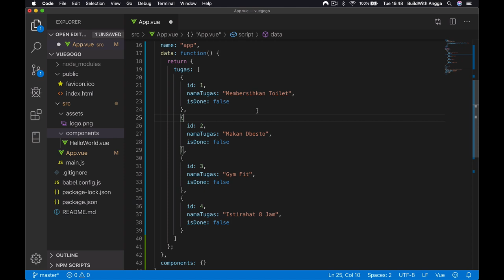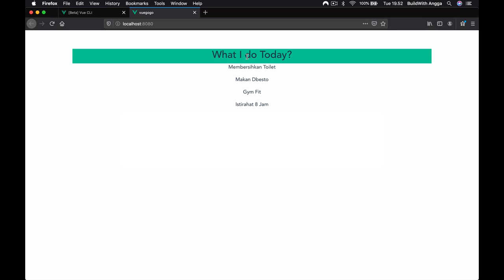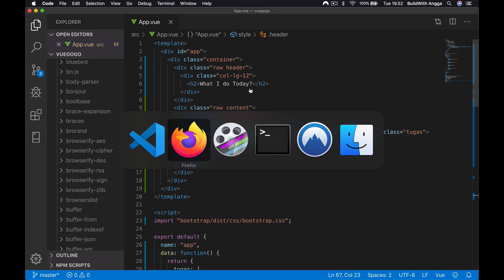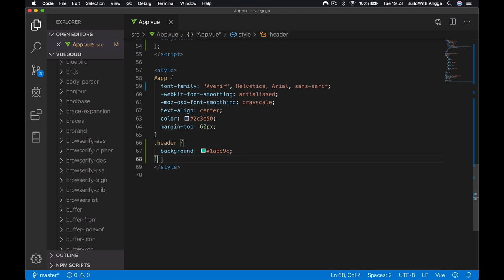Modifikasi Header & Spacing Bootstrap Tutorial Vue JS